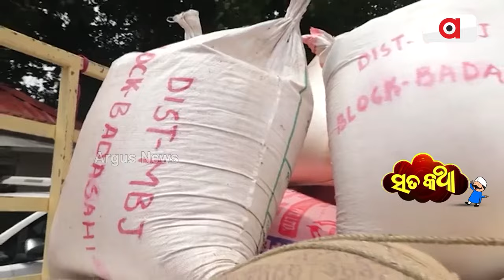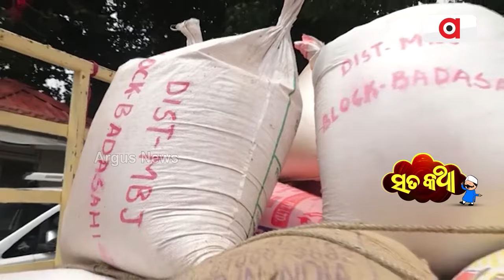Sata Katha || ଆମଠୁ ମାଗିକି ନେଲ, ଏୟ କଲ.....